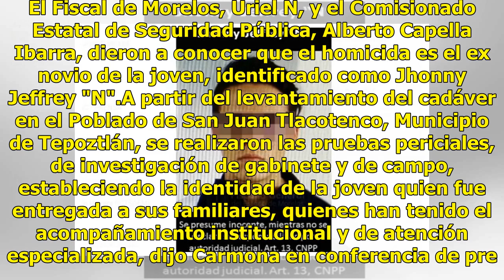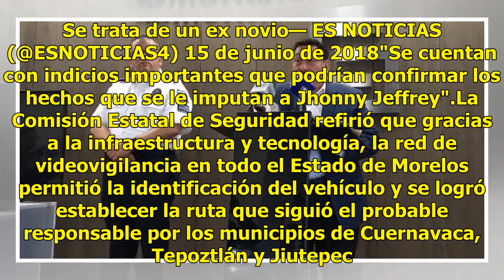Identifican a homicida de estudiante calcinada en Morelos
Morelos.-Autoridades de Morelos identificaron al homicida de Lesley N, estudiante de Odontología, de 20 años, cuyo cuerpo calcinado fue hallado el pasado 6 de junio en un paraje en el Municipio de Tepoztlán. La mujer fue vista por última vez ese día después de las 11:00 horas, cuando salió de la Uni...